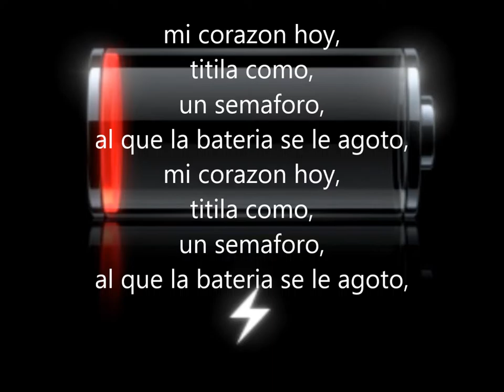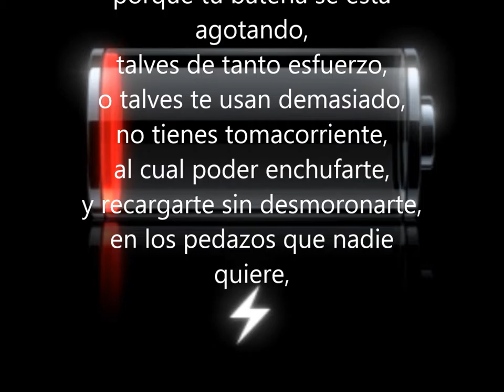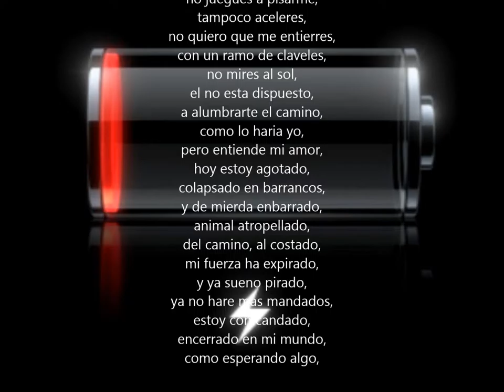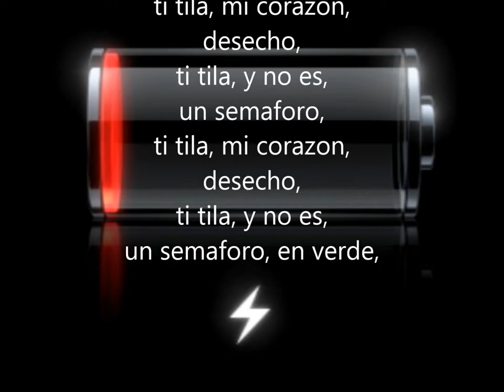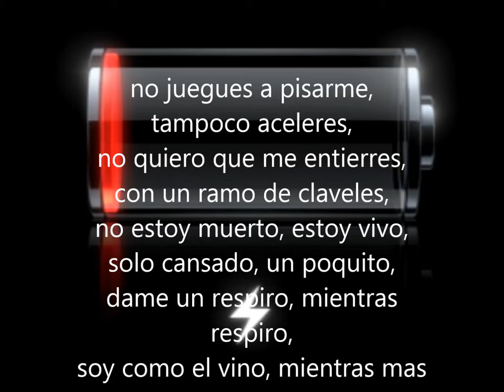17 se esta agotando